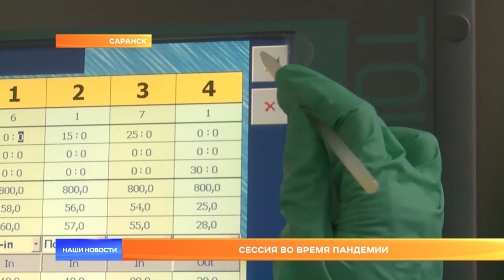Сессия во время пандемии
Сегодня в Саранске депутаты Госсобрания  собрались на 50-ю сессию. Решали, куда направить дополнительные средства, что поступили из федерального бюджета. Министр финансов сообщил, что в регионе проблемы со сбором налогов.  Рассчитывали на 27 миллиардов, а собрали лишь 20. За два оставшихся месяца  достать 7 миллиардов почти невероятно. Как депутаты отнеслись к таким известиям – расскажут Юля Порунова и Андрей Просвиркин.